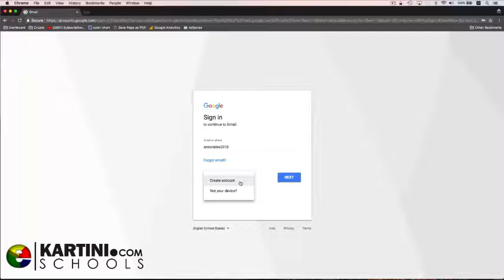Sekilas tentang GMAIL.COM